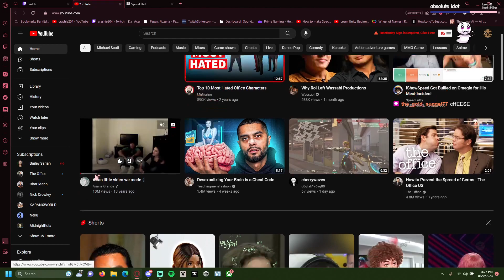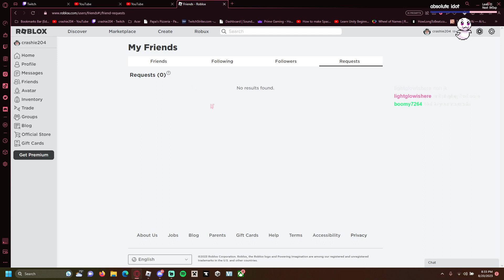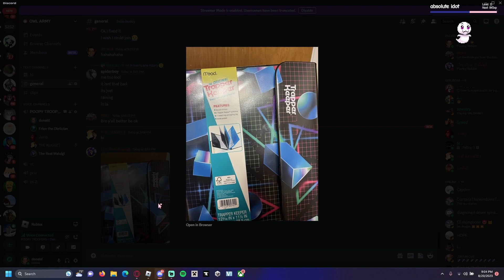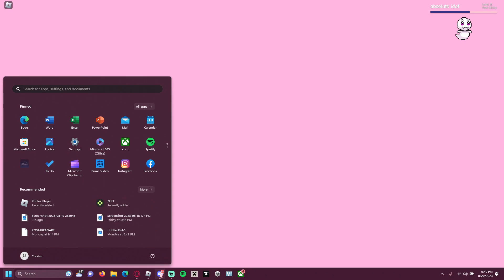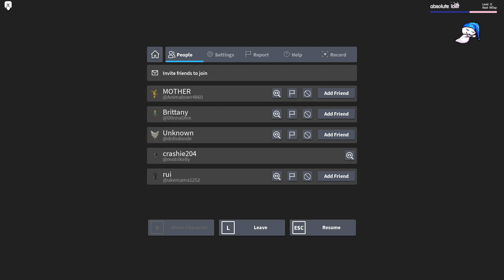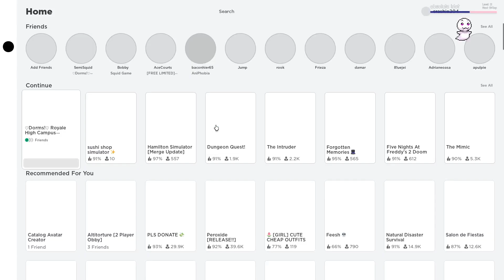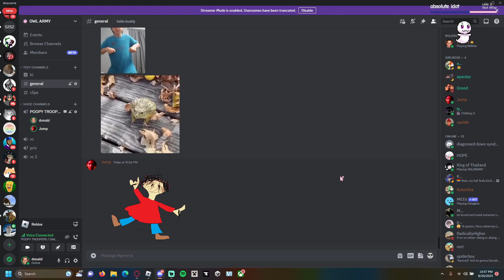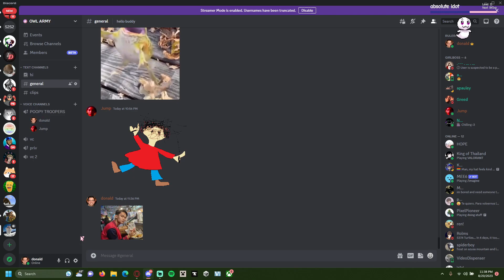POOPY TROOPERS PODCAST